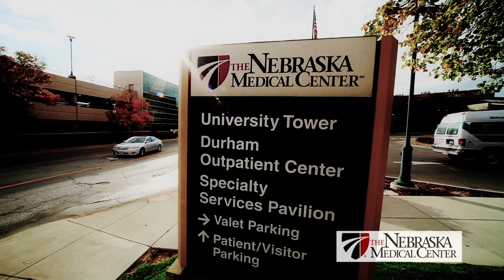Liver Transplants - The Nebraska Medical Center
The Nebraska Medical Center is a world-renowned organ transplant center.  Its reputation began with the advent of the kidney transplant program in 1970. The first liver transplant took place here in 1985.  Dr. Wendy Grant and Dr. Jean Botha reflect on the life-saving liver transplants performed in the last 25 years, and look ahead to the thousands more to be done in the years to come.